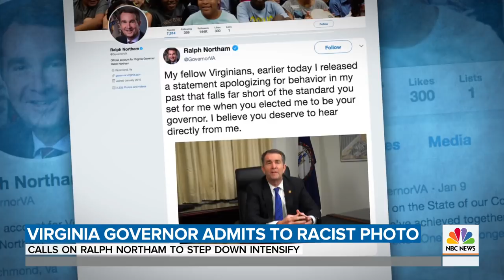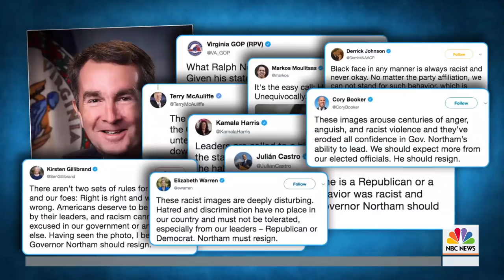Virginia Gov. Ralph Northam Urged To Resign After Yearbook Photo Surfaces | TODAY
Democratic Gov. Ralph Northam has confirmed his appearance in a “racist and offensive” yearbook photo featuring a man in blackface and another man in a Ku Klux Klan hood and robe. Now, there are growing calls for his resignation. NBC’s Geoff Bennett reports for TODAY.